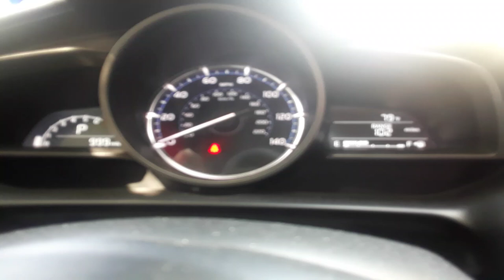2019 Toyota Yaris 1.5L Sedan